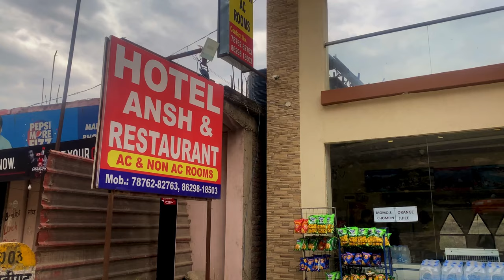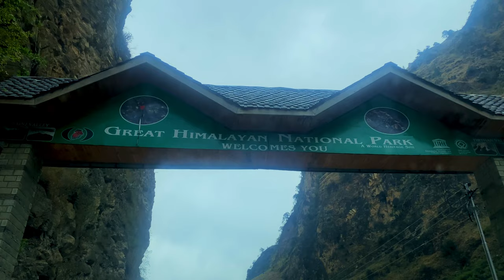Tirthan Valley in April | Offbeat Places In Himachal Pradesh | Trishla Guesthouse | Riverside Resort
3 Days In Tirthan Valley | Offbeat Places In Himachal Pradesh | Trishla Guesthouse | Riverside Resort | Vlog

Tirthan Valley is located 30 km from Aut tunnel in the Kullu District of Himachal Pradesh. It comes from the river Tirthan that flows through the beautiful valley.

Tirthan Valley is an offbeat destination in Himachal Pradesh with the most peaceful surroundings, mountain ranges, and a flowing river.

During your trip to Tirthan Valley, you can visit below-mentioned places,
- Great Himalayan National Park
- Chhoie Waterfall
- Athari Top - Bimu Forest
- Jalori Pass
- Jibhi
- Bajar
- Tirthan River
- Trout Fishing

We went in the month of April and we witnessed rains and snow.

Hi Everyone!